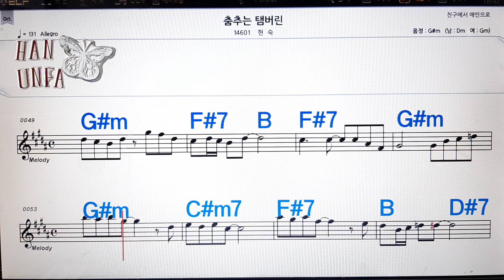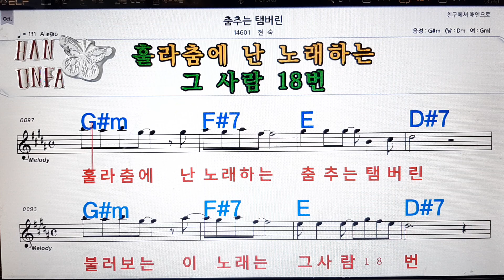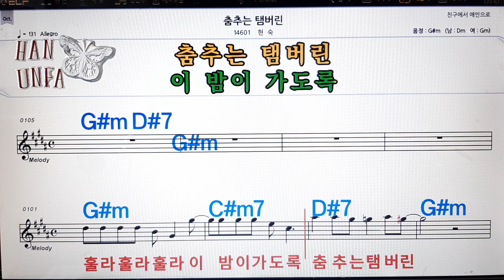춤추는 템버린/현숙💋노래방, 코드 큰 악보, 반주 가라오케, 가사💖Karaoke, Sheet Music, Chord, Lyrics , MR